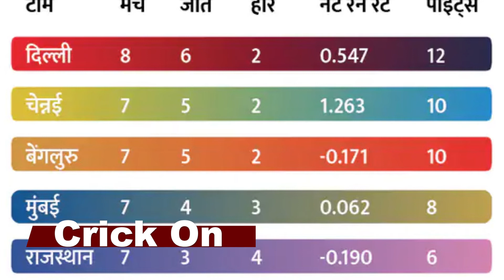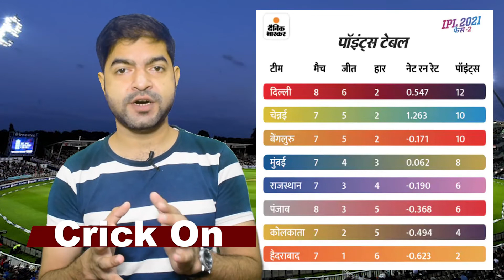Virat Kohli Latest News | Virat Kohli Leaving Captaincy ODI Matches ! | IPL 2021 | CSKvMI | Cricket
Virat Kohli Latest News | Virat Kohli Leaving Captaincy ODI Matches ! | IPL 2021 | CSKvMI | Cricket News | IPL News | MS Dhoni | Rohit Sharma